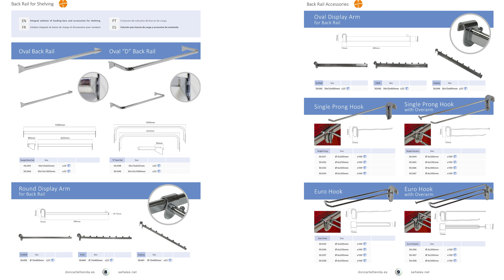Panel fondo lama video catalogo 2018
Panel fondo lama video catálogo para ver cómodamente todos los productos de esta categoría de nuestra tienda online, incluyendo las últimas novedades de este año.